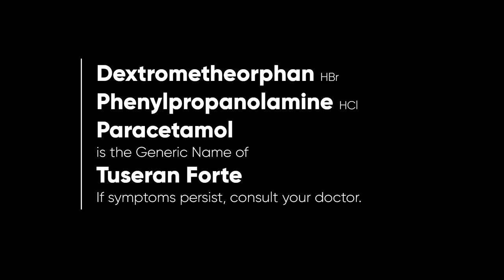Tuseran Forte Radio Ad 2023 37s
Ito po ang 2023 Radio Ad ng Tuseran Forte. Alagang Unilab 'Yan!

DRPS Two 3196: Tuseran Forte Radio Ad 2023 37s